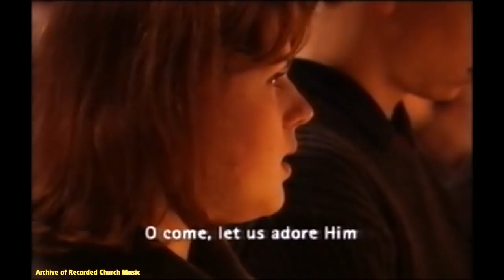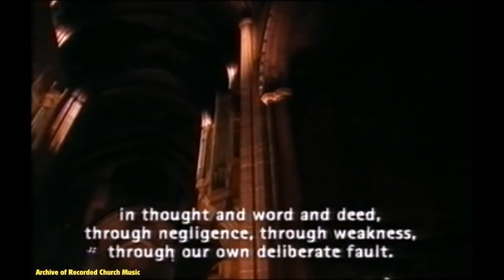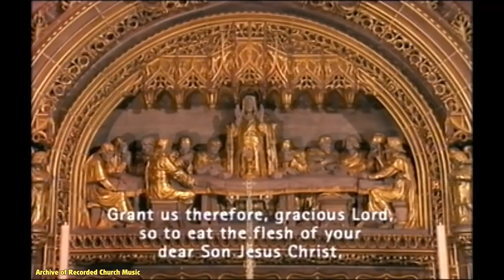"The First Communion of Christmas": Liverpool Cathedral 1999 (Ian Tracey)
Live TV broadcast from Liverpool Cathedral, 24 December 1999, with the cathedral choir, directed by Ian Wells and accompanied by Ian Tracey (organ).

1. Away in a manger (Traditional)
2. Mass in G (Franz Schubert)
3. Psalm 98
4. Break forth, O beauteous, heavenly light (Johann Sebastian Bach)
5. Lord, when you came to Earth (Alice Tegnér)
6. O living Bread (Percy Whitlock)
7. The holly and the ivy (Traditional)
8. O my deir hert (Herbert Howells)
9. On this day (Haldane Stewart)
10. ...and various Christmas hymns